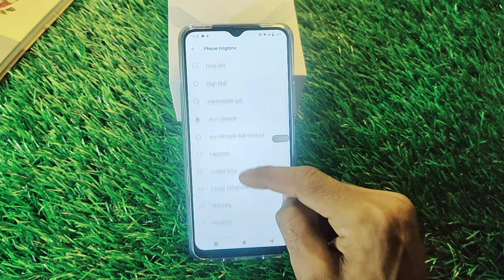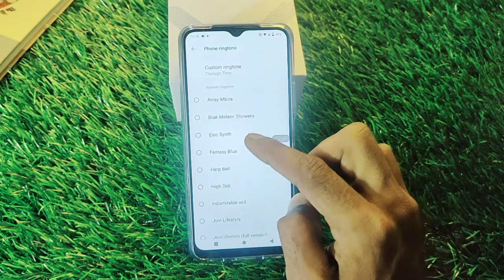How To Set Ringtone in Vivo Y3S, Vivo Y3S Main Ringtone Change Keise Kare, Ringtone Setting in Vivo